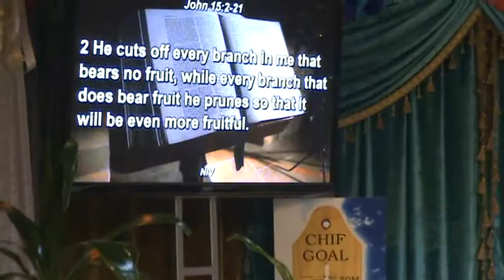BEN TALIBSAO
08 September 2017 Evening Service How to Enjoy Exceeding Blessings_Part_01